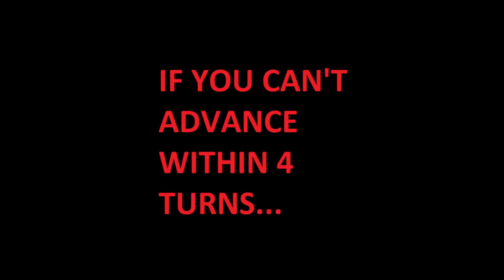Limbus Company - Baba Yaga.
A moving house in the middle of the forest except for it's an underground castle made of ice.
As the Executive Manager of Limbus Company, lead your group of twelve Sinners, venture into the buried facilities of Lobotomy Corporation, and lay claim on the Golden Boughs.